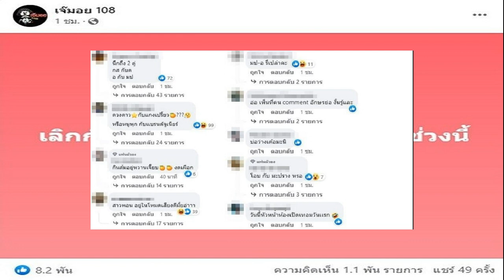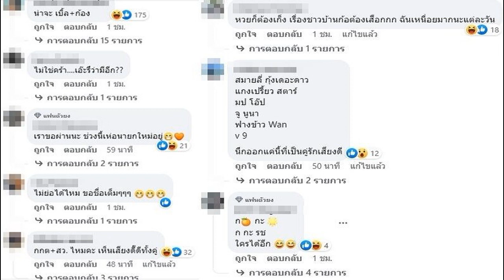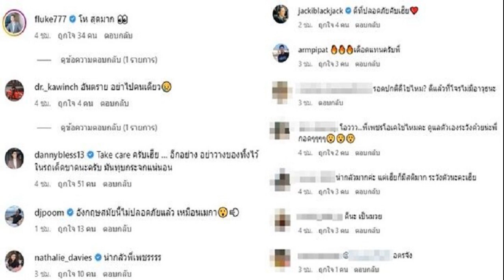เลิกกันอีกคู่ เพจดังแย้มคู่รักเสียงดีไม่หวานกันแล้ว ชี้เป้าเมนต์สนั่นวงในยันเลิกจริง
ข่าวบันเทิงช่องดังสืบทราบเลิกกันจริง เลิกกันอีกคู่ละเหรอ เพจดังแย้มคู่รักเสียงดีไม่หวานกันแล้ว ชี้เป้าคอมเมนต์สนั่นวงในยันเลิกจริง

เพจ เจ๊มอย 108 ออกมาแย้มประเด็นร้อนวงการบันเทิงให้ชาวเผือกต้องทำงานว่า “เลิกกันอีกคู่ละเหรอ? คู่รักเสียงดี ช่วงนี้ เค้าไม่หวีทกันเลยเนะอะ” พร้อมทั้งบอกอีกว่า “ดาราก็เสือก การเมืองก็ส่อง ก็พวกว่างงงงงง
โดยคอมเมนต์เข้ามารัวๆ แห่ถามว่าใคร บ้างก็แซวว่า กกต+สว. ไหมคะ เห็นเสียงดี๊ดีทั้งคู่ , เราขอผ่านนะ ช่วงนี้เห่อนายกใหม่อยู่ ขณะที่มีคนเข้ามาคาดเดาใบ้ชื่ออักษรย่อ อาทิ นึกถึง 2 คู่ กส กับด อ กับ มป , เดาว่า ป กับ อ เพราะตามคู่นี้ตลอดชอบ , ดวงดาวกับแกงเปรี้ยว หรือหนูพุก กับเเบรนด์จูเนียร์ , สาวพอน อยู่ในโหมดเสียงดีมั้ยอ่าาา เป็นต้น

ด้านข่าวบันเทิงช่อง8 ก็ให้ข้อมูลเพิ่มเติมอีกว่า ไปสืบมาว่าคู่รักเสียงดีคู่นี้ เป็นคู่ที่หวานกันมาก แต่พักหลังๆ ไม่ค่อยกดไลก์ ไม่ลงรูปคู่เหมือนก่อน วงในเม้าธ์ว่าทั้งคู่ไม่ค่อยไปมาหาสู่กันมาพักใหญ่ จนตอนนี้เลิกกันมานานหลายเดือนแล้ว